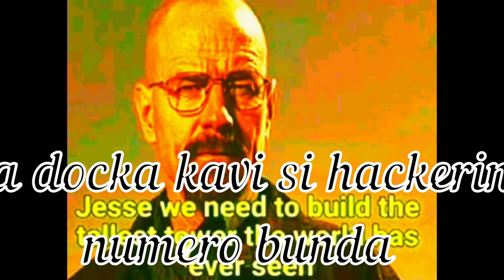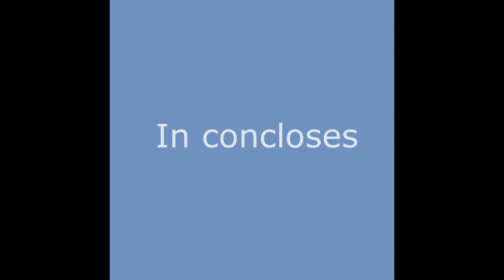Meet dICKI navi 2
Shitpost
A sequel to the famous "meet the diki NaVi Win"